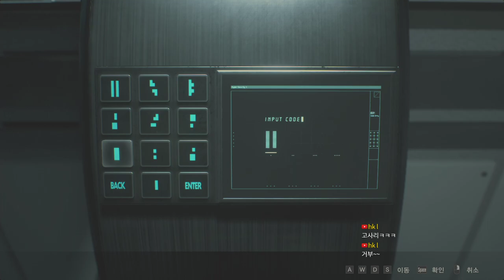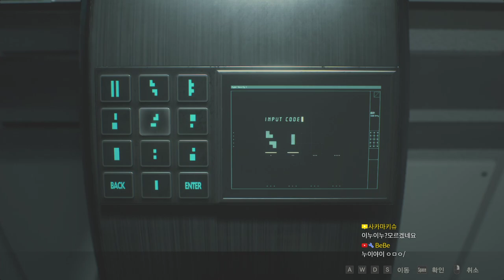레지던트이블2 RE 08화 (RESIDENT EVIL 2 / BIOHAZARD RE:2)｜왓섭! GAME